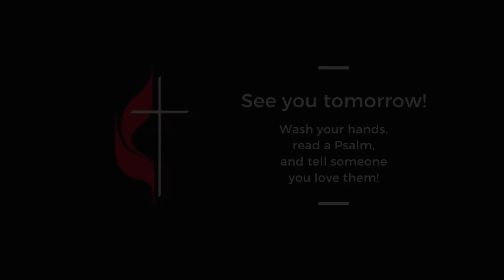We Are the Church (Ep. 355)